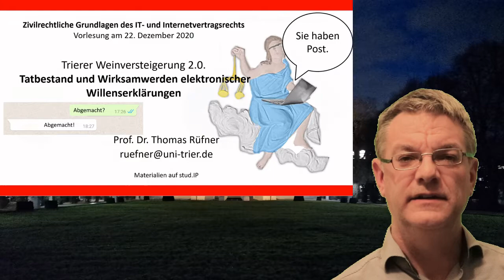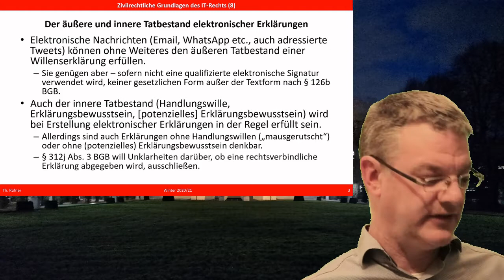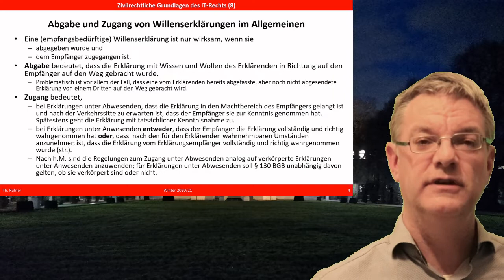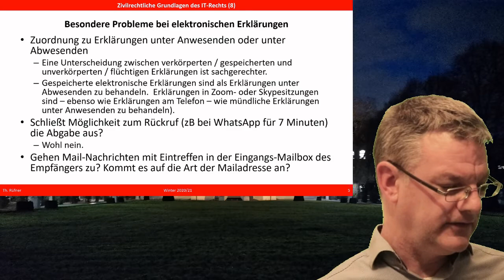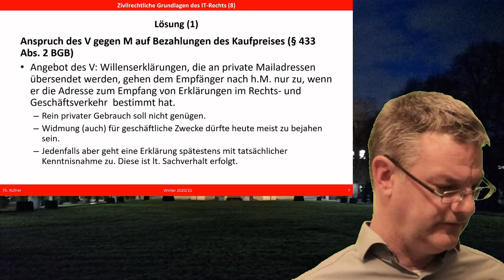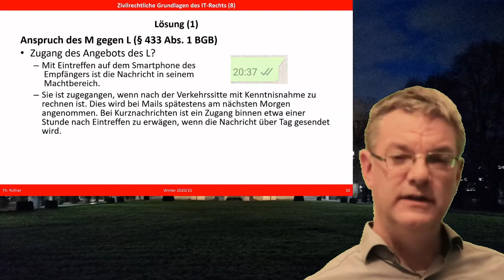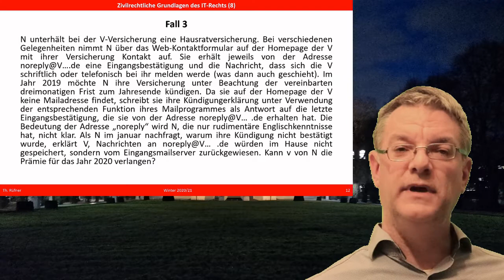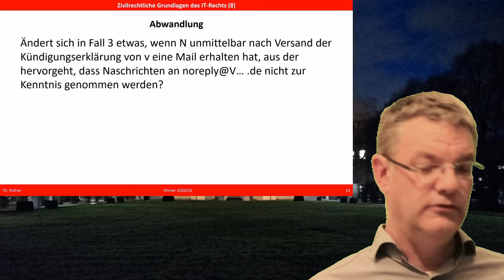Trierer Weinversteigerung 2.0: Tatbestand, Abgabe und Zugang von digitalen Willenserklärungen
Ein Großteil der geschäftlichen Kommunikation wird heute digital abgewickelt. Daher spielen Willenserklärungen, die digital erzeugt und/oder übermittelt werden, eine große Rolle. Die heutige und die folgendem Vorlesungseinheiten sollen zeigen, dass die Digitalisierung im Bereich der Rechtsgeschäftslehre interessante Probleme hervorbringt, dass aber alle diese Probleme mit den Regeln und Begriffen des BGB erfasst und gelöst werden können. Im Mittelpunkt der heutigen Vorlesung steht der äußere und innere Tatbestand der Willenserklärung und die Problematik von Abgabe und Zugang digitaler Erklärungen. So wird beispielweise erörtert, ob eine Mail an eine "Do-not-reply-Adresse" zugehen und rechtliche Folgen auslösen kann.